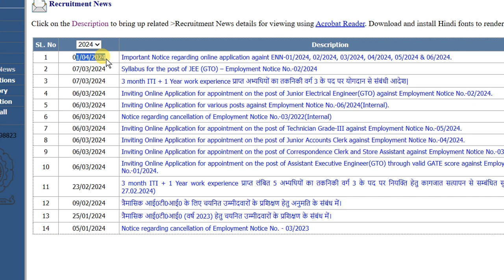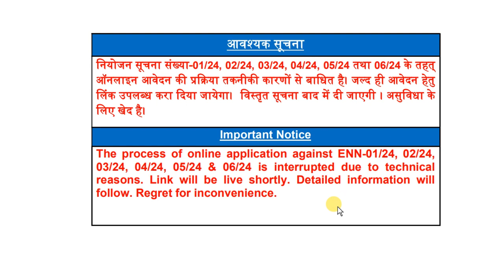bsphcl latest update | आया ऑफिशियल नोटिस | क्यों नही हुआ Online Apply Link शुरू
bsphcl online apply link,
bsphcl online apply problem,
bsphcl topicwise computer class,
bsphcl junior accounts clerk computer class,
bsphcl basic knowledge of Cyber Security,
bsphcl clerk previous year question paper,
bsphcl clerk and store assistant,
bsphcl computer practice set,
bsphcl computer topic wise,
bsphcl computer class,
bsphcl previous year paper,
bsphcl junior accounts computer practice set
bsphcl vacancy 2024 question
bsphcl bharti question paper
bsphcl official paper,
bsphcl jac previous paper with solution,
bsphcl JAC Previous Year paper
bsphcl junior accounts clerk vacancy 2024
Junior Accounts Clerk Previous Year Paper
bsphcl jac answer key,
Correspondence clerk practice set
bsphcl correspondence clerk previous year question paper
BSPHCL Correspondence Clerk and Store Assistant Previous Year Question,
bsphcl assistant question paper
correspondence clerk previous paper
bsphcl,day to day update
bihar state power holding company limited paper
bsphcl previous paper,
bsphcl subject wise syllabus
bsphcl clerk previous year paper,
bsphcl correspondence clerk previous paper,
bsphcl assistant 2018 previous paper,

Name of the Post: BSPHCL Correspondence Clerk & Store Assistant Online Form 2024

Brief Information: Bihar State Power Holding Company Limited (BSPHCL) has given a notification for the recruitment of Correspondence Clerk & Store Assistant Vacancy. Those Candidates who are interested in the vacancy details & completed all eligibility criteria can read the Notification & Apply Online.

Vacancy Detail
Correspondence Clerk-150
Store Assistant-80

Bihar State Power Holding Company Limited has announced a recruitment cycle for candidates for various positions in 2024. The BSPHCL Recruitment 2024 has been announced for 2610 posts including Technician Grade 3, Junior Accounts Clerk, Corresponding Clerk, Store Assistant, Assistant Executive Engineer GTO, and Junior Electrical Engineer GTO  The recruitment process will include written exams CBT.

The BSHPCL Junior Accounts Clerk Notification 2024 has been released. The Bihar State Power Holding Company Limited has announced 300 vacancies for the post of Junior Accounts Clerk. The applications can be submitted online between the 1st to 30 of April 2024. Some key highlights of the BSHPCL Junior Accounts Clerk Recruitment are as follows.

Pay scale of the BSHPCL Junior Accounts Clerk is Pay Band - Rs. 9,200-15,500.

The selection process includes a CBT test and document verification.
Candidates with a Graduation in Commerce are eligible for this post.

BSHPCL Junior Accounts Clerk Apply Online
The candidates who wish to fill the BSHPCL Junior Accounts Clerk application form can follow the steps given below to register their candidature.